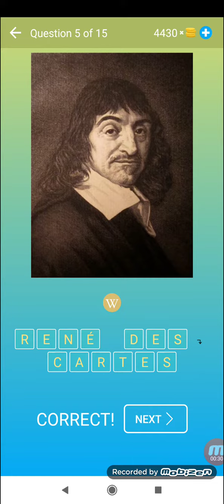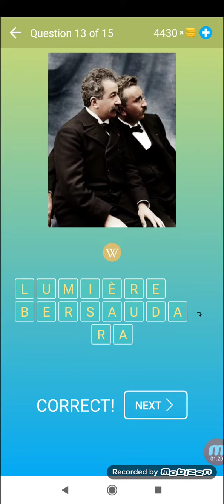Tebak Orang Terkenal - Tingkat 34 - Kuis dan Permainan - Beeks